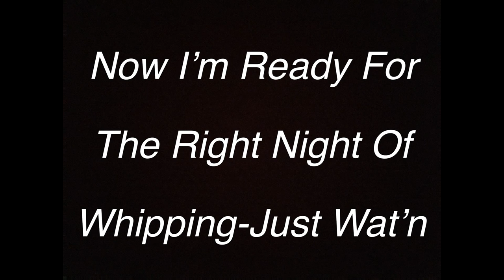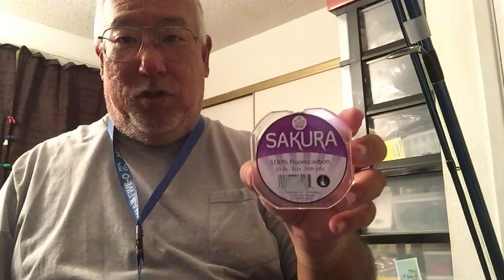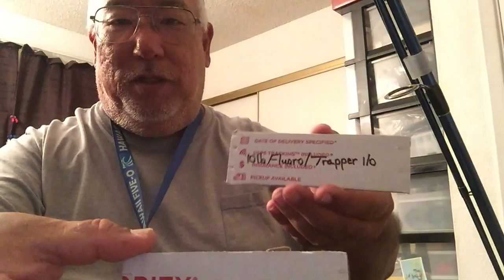Making "Trapper Hook" Leaders For Fresh & Salt Water!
Making "Trapper Hook" Leaders!

On a recent town trip to replenish my hook supply i was introduced to an unusual shaped hook. Trapper Tackle Hooks (on eBay). The unusual shape promotes better hook-ups with less chance of the fish throwing the hook. Also they advertise how the unique shape of the hook holds grubs & baits more securely then the traditional style.

So tonight i started making some pre-made leaders. But the surf is still up and the recent huge storm created massive water runoffs into the shorelines that'll create "brown water" conditions so i decided not to go out. Also the moon is blazingly full as well.

So it looks like conditions aren't favorable for the next 3-5 nights. It's 2am so i decided to make a short video on how i prep for a night rock hopping of whipping the shorelines & making pre-set leaders. I travel fully stocked but light. I can take more gear with me but the only item in my open hands is my rod-n-reel. Everything else is in my insulated AO backpack.

The leaders as well as my gear can be used for daytime (minus the UV light). But now i've progressed far enough where i have independent full rod-n-reel rigs & gear ready for-
1)Night whipping.
2)Travel whipping.
3)Light dunking.
4)Heavy Dunking
5)And now sliding.

Every set has it's own utility wagons, backpacks, rod-n-reels, etc. No interchanging of reels, leaders or gear of any type. Took awhile to accomplish this, wasn't easy. Not the smartest financial decision but it was my wish to do this.

I do plan on using these Trapper Hooks to value their uniqueness in the future. For now i wanted to share how i prepare for my trips ahead of time. I personally love using CHL "Completely Hooked Lures" by Landon Yamamoto of Honolulu, Hawaii. The material used has stood-up to vicious strikes & has produced many fun battles. He was the first to use extended uv glow in his soft grubs & i highly recommend using his products as they work.

Trapper Tackle 51440 Jig Hook, Size